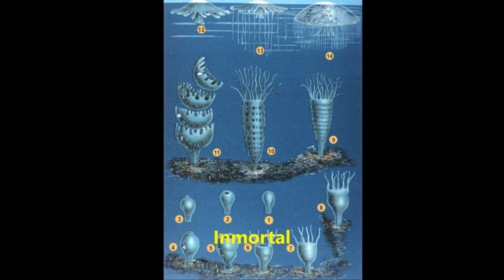Top10. los animales que más viven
los 10 animales con la vida más larga